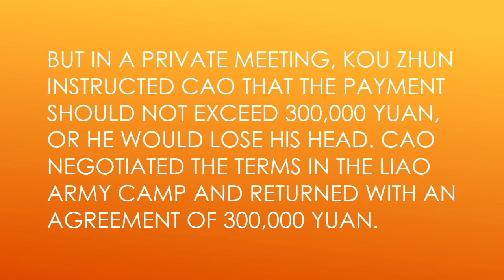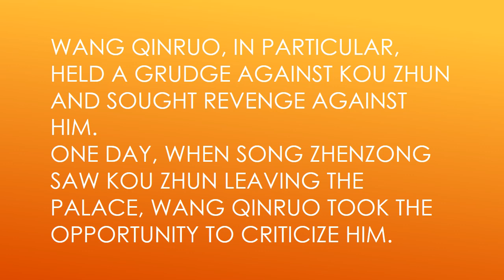Kou Zhun, A Legendary Hero of the Northern Song Dynasty part 6